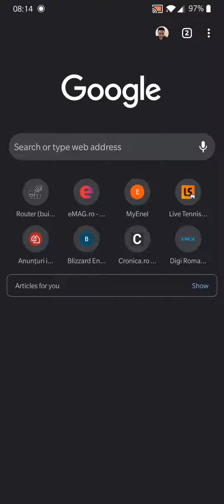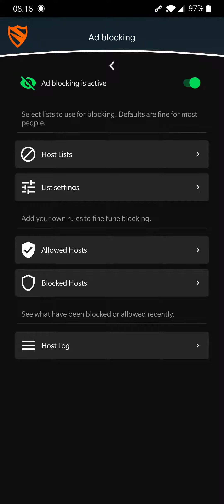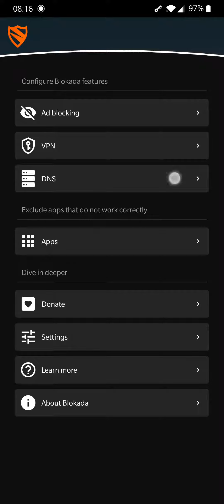Use this to block ads on Android It works great